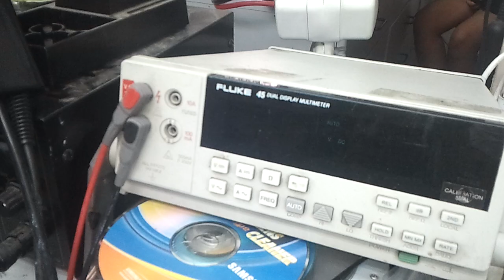מסוקים על שלט, בניית מטען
ענק האוזניות – שומע רק בצד אחד? קשת שבורה? לא צריך לזרוק אפשר לתקן.

ניסים אלקטרוניקה – ענק התיקונים ברכבים חשמליים